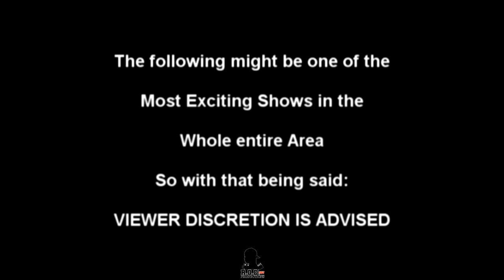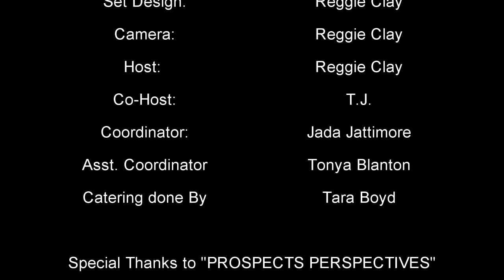The MMA Match that sent Gerald Meerschaert to the UFC & shattered Sid Wheeler's dream & his arm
Since 2016, I have been producing a sports TV program called "Prospects Perspectives". On these episodes, we show all type of sports. This MMA Match took place in Gatlinburg, Tennessee. Sid Wheeler was the upcoming prospect. Hell he was undefeated. All he needed was to win this match & he was headed to the UFC, but here comes his opponent MMA Fighter Gerald Meerschaert. You must watch to see how things unfolded, plus we have bonus footage of our interview with UFC Fighter Luke (Cool Hands) Sanders & the Prospects Perspectives Travel Group. Once again this is a ROC Square 357 Productions